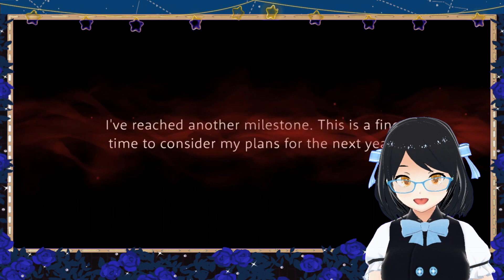Spending All My Keys and Gems For Him! - Twisted-Wonderland Riddle Birthday Summoning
Here's how my luck with Riddle's bday banner from a few months ago went